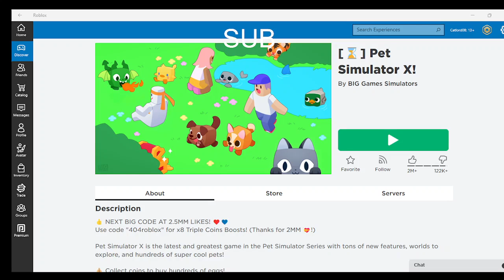PET SIMULATOR X SCAM?!